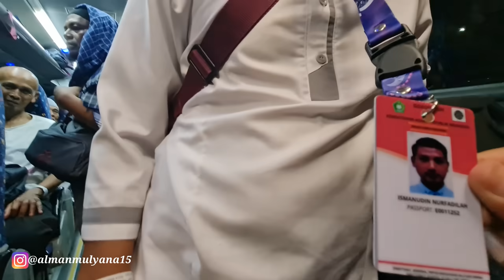LUAR BIASA !! BAWA 48 JEMAAH ALMAN TOUR KE GOA HIRO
Di video kali ini saya mau share buat teman2 semua perjalanan membawa 48 jemaah alman tour menuju ke goa hiro nah buat yg penasaran silahkan tonton video ini sampai selesai.